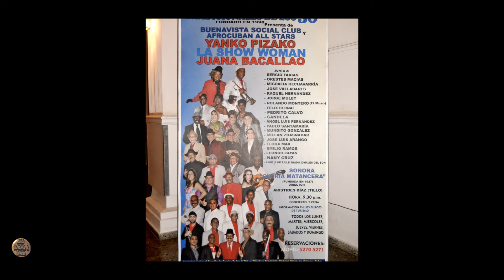Buena Vista Social Club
Buena Vista Social Club fue un club muy popular en los años '40 en La Habana, Cuba. Conocerlo, provocó una invasión de recuerdos y nostalgia, que me transportaron a la película que marcó esa época.